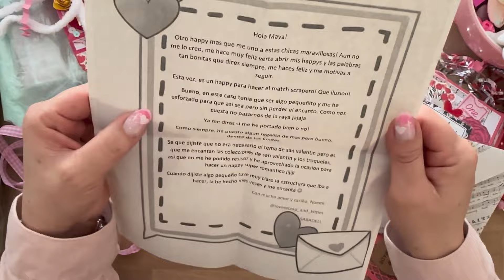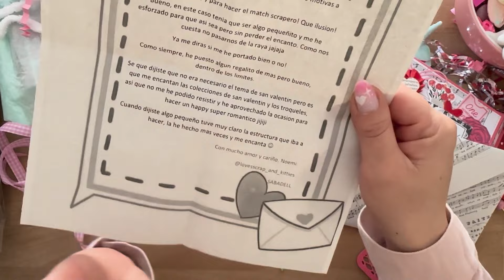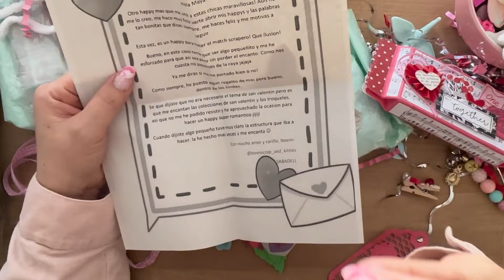First dates 2024 #4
Arrancamos esta nueva temporada de nuestro encuentro anual de la amistad y el amor !!!

Asi que recordad que tienes ese don , el poder de hacer sonreír el poder de sanar y sobre todo de amar ..

Espero que os contagies de la magia de cada una de los cupidos del amor de esta temporada y luchéis por la felicidad y las verdaderas amistades.